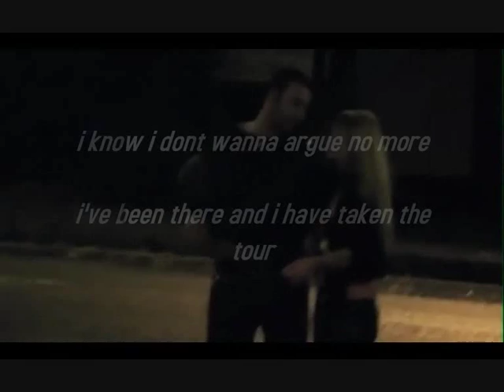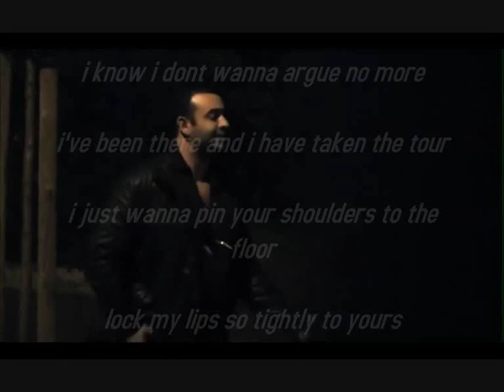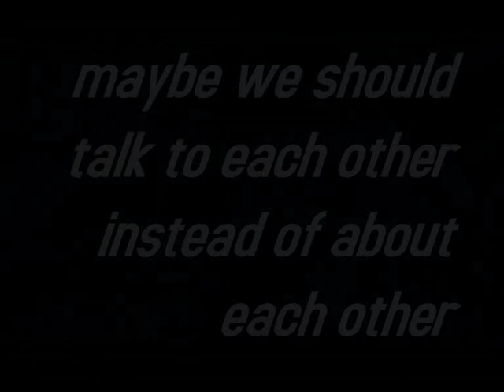Turn a knot into a bow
sorry if its you i filmed